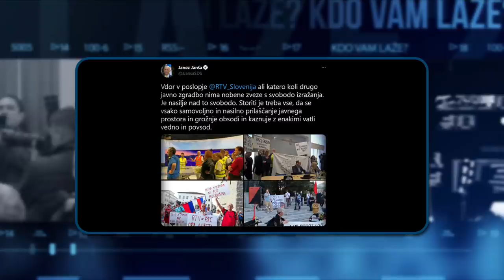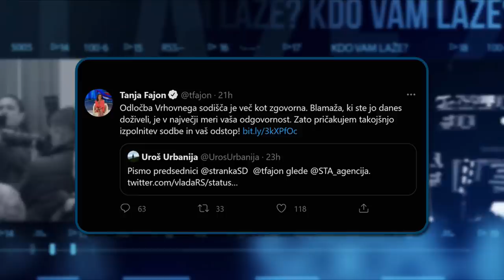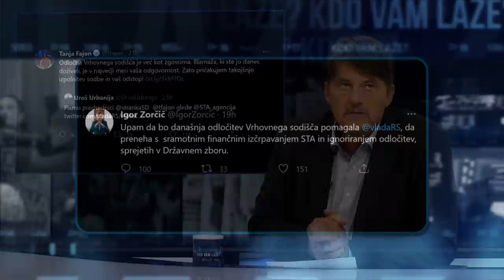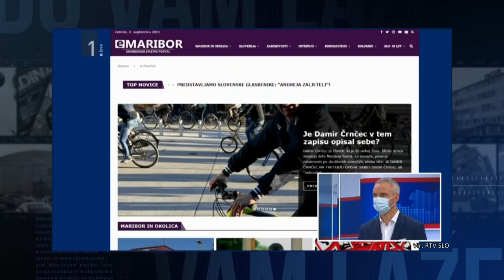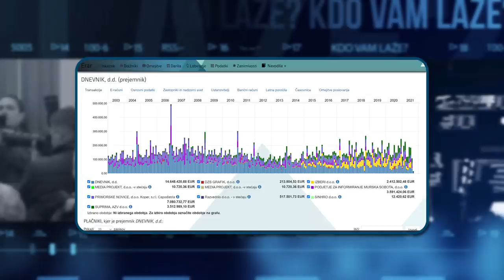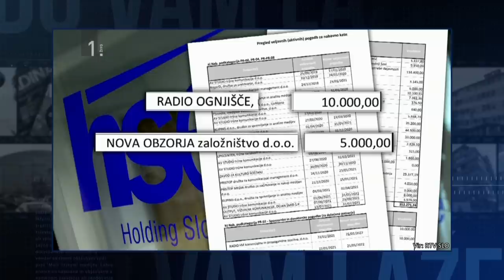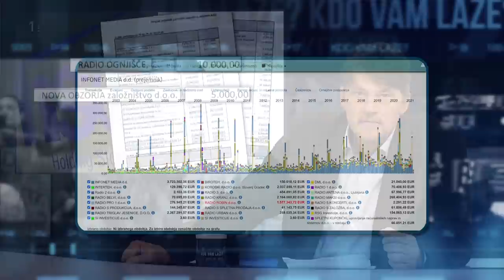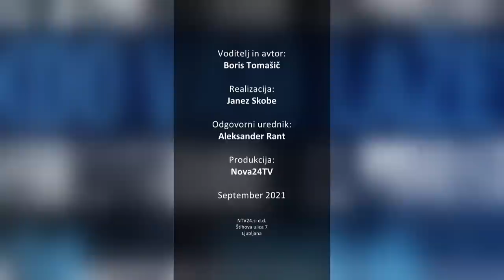[KDO VAM LAŽE] 07.09.2021 Nova24TV Kdo vam laže: O lažeh v času koronavirusa